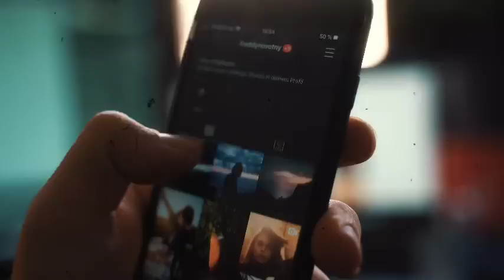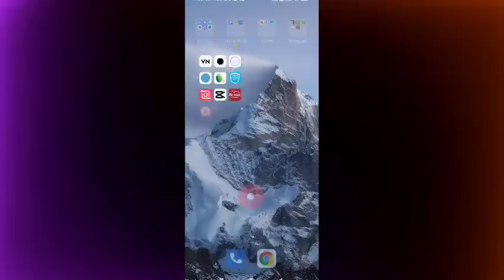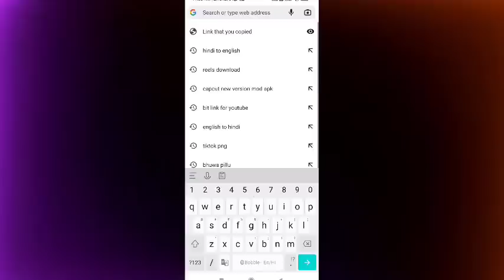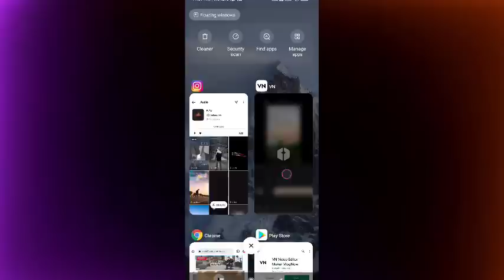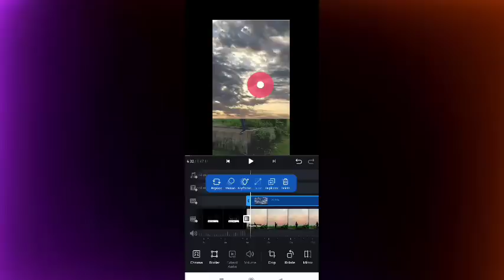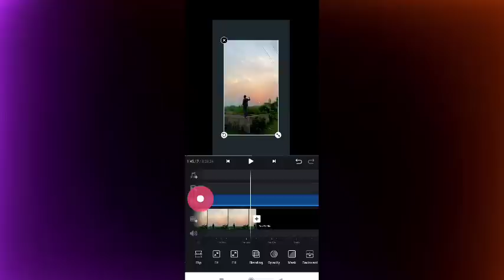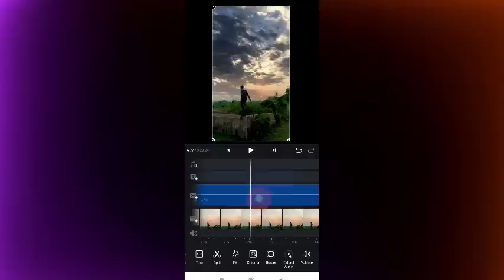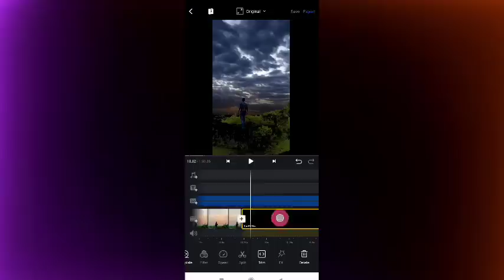Trending Sky Reels Editing Tutorial | Sky Video Editing | Instagram Reels Viral Editing Tutorial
Topic Cover in this Video kare :-

1.Lovely reels editing
2.Lovely x main dhundne ko jamane me Reels 3.Lovely x main dhundne ko jamane me Reels editing
4.Lovely x main dhundne ko jamane me Reels video editing
5.Instagram reels editing
6.New trending reels editing
7.Alight motion video editing
8.Alight motion sky change editing
9.Sky
10.Trending sky change reels editing
11.Sky video editing, trending reels editing
12.Vn video editing
13.Trending reels Video
14.Aesthetic video editing
15.Aesthetic edit
16.Instagram trending reels
17.Trending reels editing
18.Reels
19.Viral reels editing
20.Reels edit kaise kare
21.Aesthetic video edit kaise
22.Lovely x Main Dhundhne Ko Jamane Me Trending Song Reels Editing
22.Lovely x main
23.Trending song reels editing
24.Instagram reels edit kaise kare